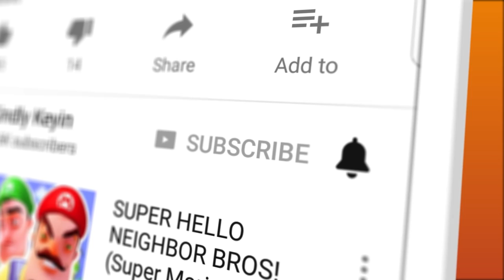GRANNY IN DARK MODE IS THE MOST TERRIFYING THING EVER!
DARK MODE GRANNY IS THE MOST TERRIFYING THING EVER! | Granny Mobile Horror Game Gameplay | Kindly Keyin

Welcome back to Granny! Today we are trying the much requested Dark Mode in Granny... Yeah, it's terrifying.

Good luck!